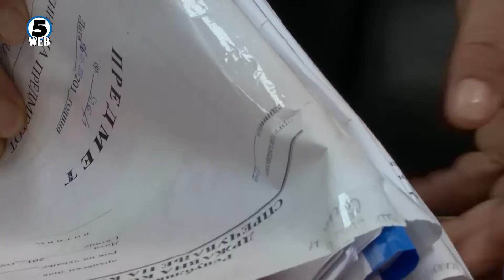Антикорупциска чека на документацијата, од Општина Центар велат ќе ја добијат за неколку дена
Антикорупционерите не се откажуваат од „битката“ за паркингот кај Холидеј Ин. Се уште ја чекаат документацијата од Општина Центар за издадената градежна дозвола и идејниот проект за да видат дали ќе може да сторат нешто да се спречи градбата.